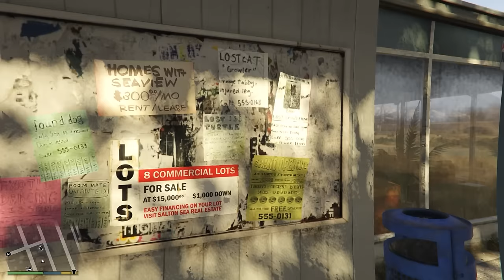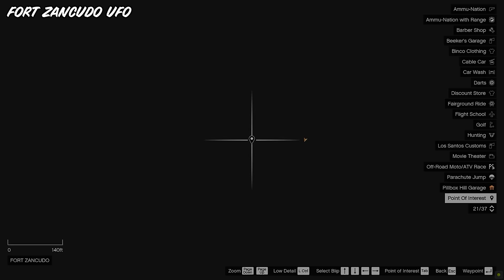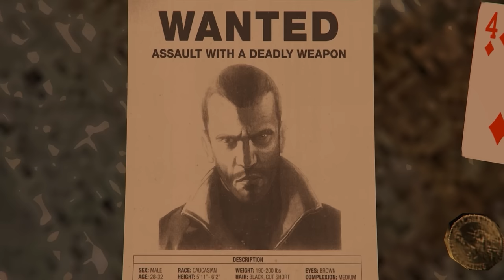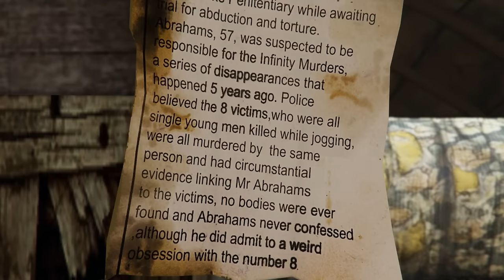GTA 5 - Blaine County Secrets! (TOP 40)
Top 40 Blaine County Easter Eggs & Secrets (GTA V)

0:00 - Intro
0:09 - Red Ghost
0:45 - Real California License Plate
1:00 - Electric Box
1:37 - Standing Underwater Glitch
2:42 - Funny Phone Number
3:18 - Hippy Camp UFO
3:57 - Shop Wall Breach Glitch
4:55 - Eye In The Sky
5:39 - Young Amanda
6:00 - Thelma & Louise Movie Reference
7:04 - Johnny Klebitz Newspaper Article
7:23 - Ron's Conspiracy Podcast
9:07 - Mount Chiliad Graffiti
9:36 - Blonde Girl
9:56 - Strange Hippies
11:15 - NPC Trap
12:11 - Hidden Confederate Flag
12:36 - Fence Launch Glitch
13:16 - Bugged Dog
13:57 - Underwater Woman
14:37 - Isaac
16:23 - Harry Potter Car
17:07 - Fort Zancudo UFO
17:53 - Missing Water
18:42 - The Lost MC Trailer
19:23 - Infinite Oil Leak
20:46 - John Marston's Grave
21:37 - Niko Bellic Easter Eggs
22:40 - Destructible Train
23:52 - Infinite Spawn of Cletus
25:15 - Crashed UFO & Aliens
26:57 - Infinity Killer's Victims
28:19 - Swamp Monster
29:00 - FIB Agents & Scientists
30:07 - Freeway Wall Breach Glitch